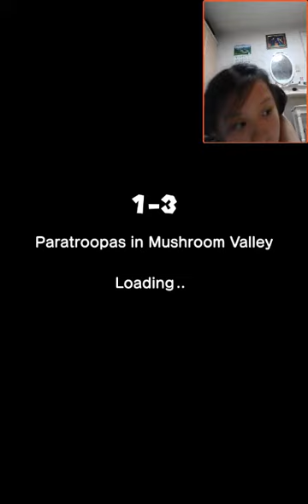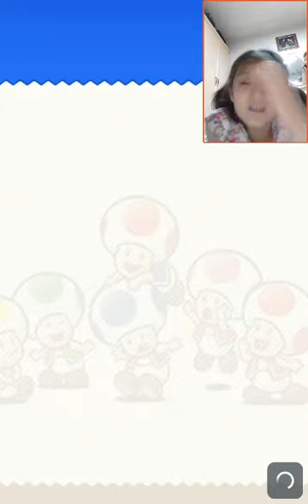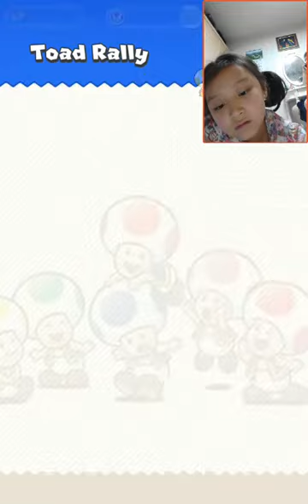‹Kids›Grace：슈퍼마리오런 게임하기 – 20170506